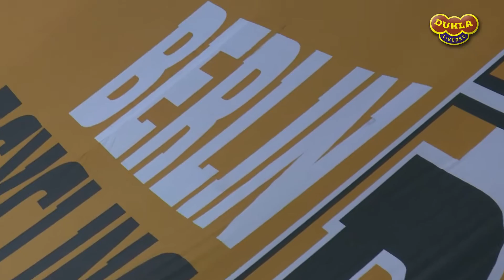SESTŘIH 2017: Berlin Recycling Volleys - VK Dukla Liberec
4. kolo základních skupin CEV Ligy Mistrů
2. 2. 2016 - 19:30, Max-Schmelling Hall, Berlin, Germany, Czechia
Berlin Recycling Volleys - VK Dukla Liberec 3:0